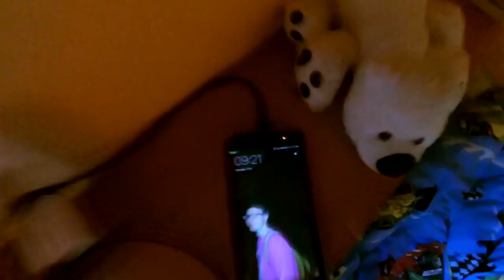УПАЛ С ПРЫЖКА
Видео с выходных, не было видосиков т.к были проблемы с монитором((
Решил выложить видео с выходных)

Всем привет! Меня зовут Андрей и в своих видео я рассказываю о трюковом самокате и обо всем что с ним связано.
Чтобы принять там участие нужно следовать этому посту
(Репост + скутерчек в комменты)
Историю создания самоката, пару влогов, видео о самокатах известных райдеров и многое другое)
Помочь каналу можно по ссылке
Спасибо))0